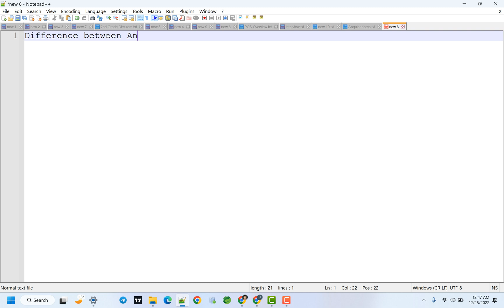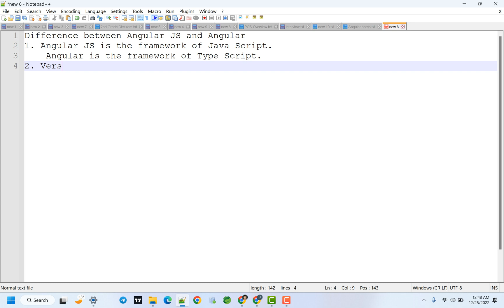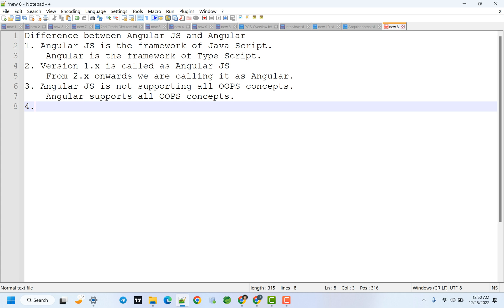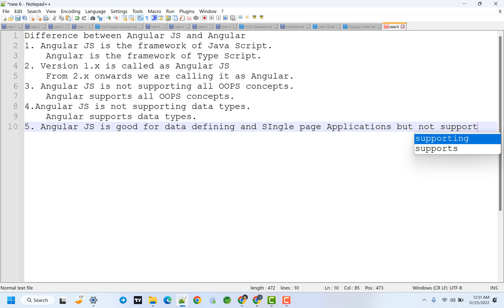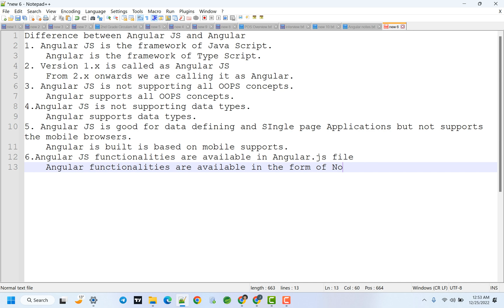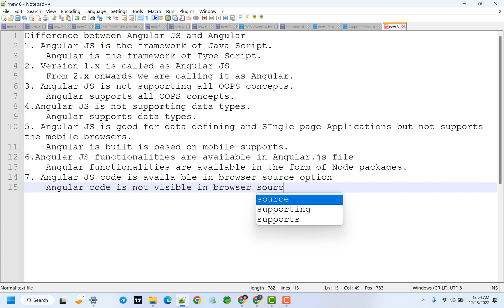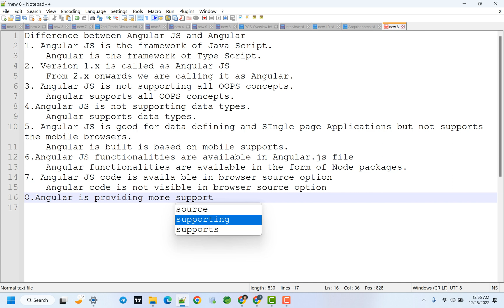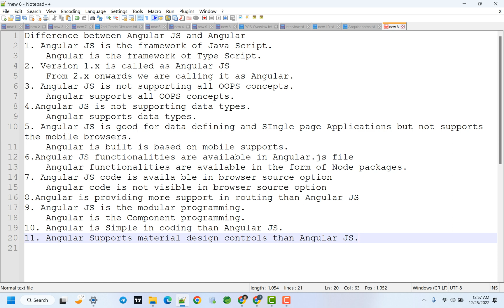Difference between Angular JS and Angular in Telugu